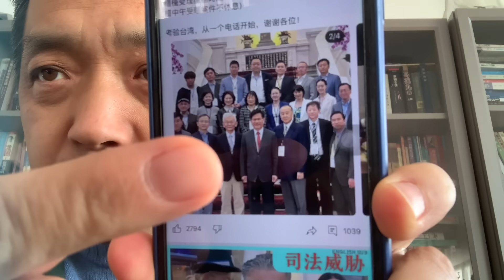海外最大攪局者，擾亂民主運動，馬前卒急先鋒，雞犬不寧紛紛擾擾，大外宣，軸心國，同盟國，黑暗與光明的鬥爭。